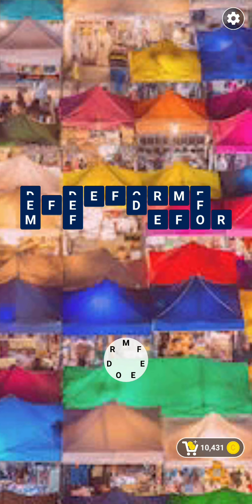Kelime Gezmece Hong Kong Gece Pazarı Cevapları 1 2 3 4 5 6 7 8 9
kelime gezmece hong kong gece pazarı cevapları